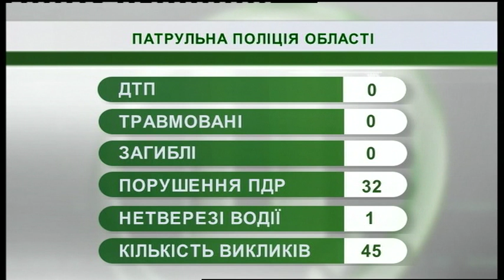28.02.2019. Новини. 08:00